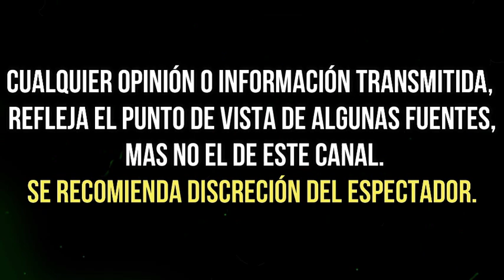VICTORIA RUFFO ROMPE EL SILENCIO TRAS SUPUESTO FRACASO DE SU NOVELA